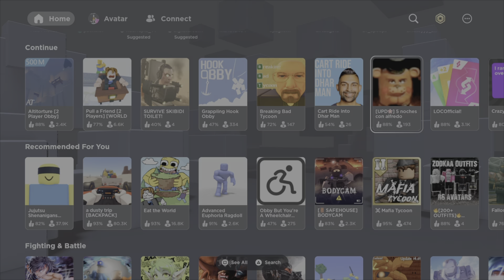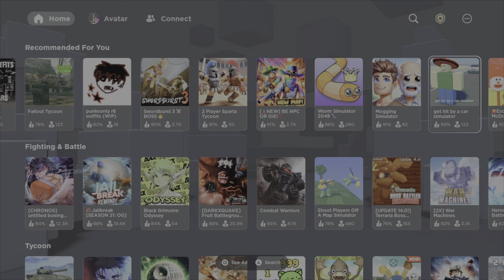The Rot Consumes